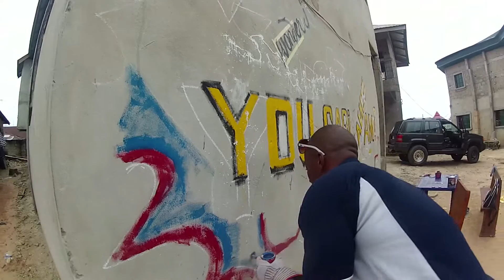BTS - Wonder J - You sabi dance am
making the video.
Original video shot in 2013

Canon M50 (Amazon) (Amazon afilliate link)